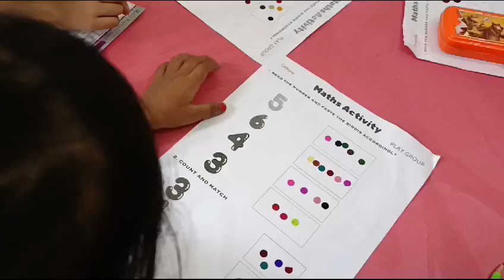Balvatika Kids Learn Maths in a Unique Way with Bindi at Balvatika Pre School, Agra UP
Join us at Balvatika Pre School in Agra, UP, as our young learners explore maths through a fun and unique activity using bindis! Watch the kids engage in creative and interactive learning that makes understanding maths concepts enjoyable and exciting. Discover how innovative teaching methods can make a big difference in early childhood education